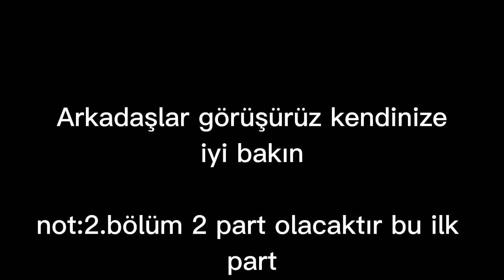Age Of History 2 Türkiye/Bölüm 2 part1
Bu bölüm 2 part olacak.